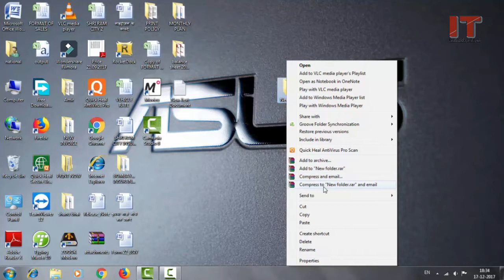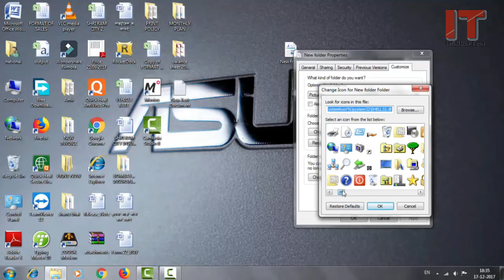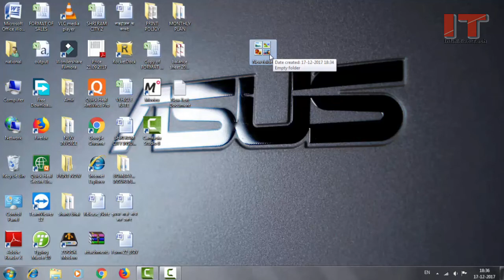How to change your folder Icons to find your Data Immediately | By Infinitive Tech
How to change your folder Icons to find your Data Immediately
Very Easy and simple trick
Easy your work and save your Time
By Infinitive Tech

how to change the icon of a folder mac
how to change folder icon windows 10
how to change folder icons in windows 7 to a picture
how to change icons windows 10
how to change folder icon windows 8
how to change folder icon to a picture of your choice
how to make a picture a folder icon windows 10
custom folder icons windows 7
By Infinitive Tech